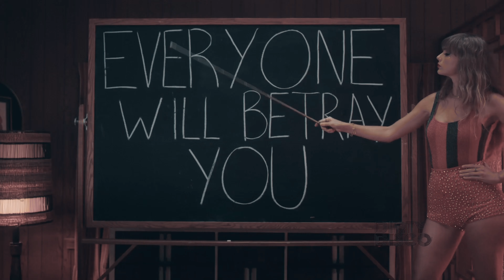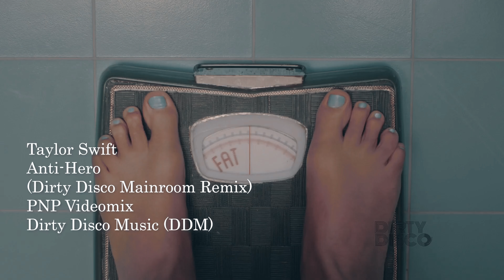Taylor Swift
Anti Hero Fre DJ Remix 2023